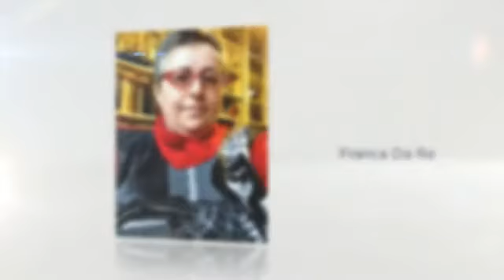Franca Da Re